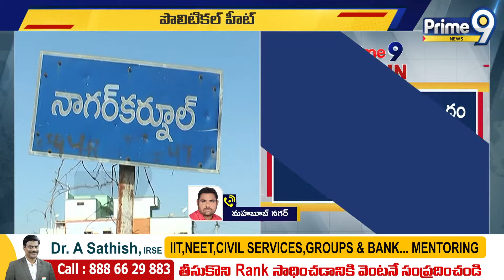తెలంగాణ లో లోక్ సభ ఎన్నికల హీట్ | Parliament Election 2024 | Prime9 News